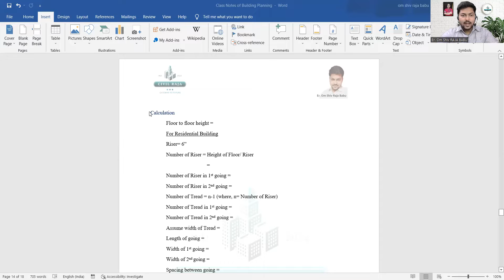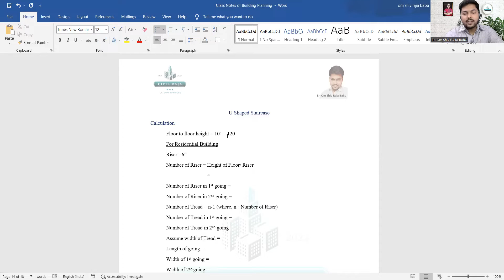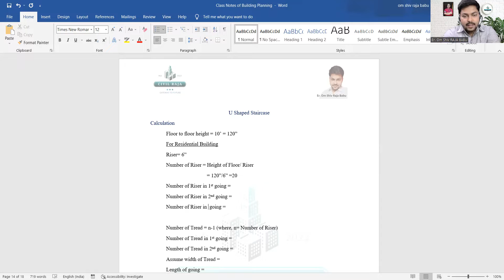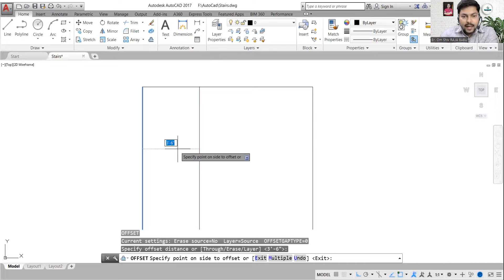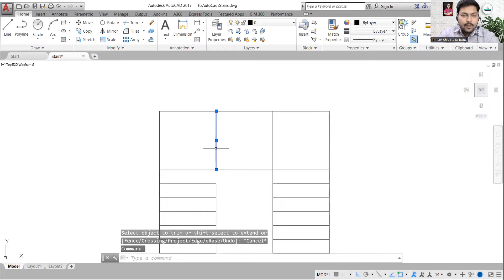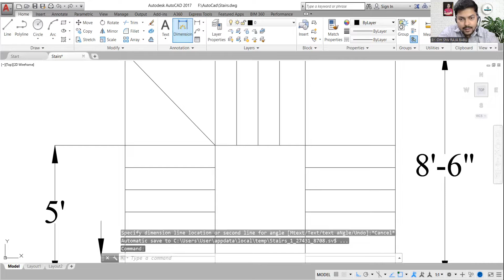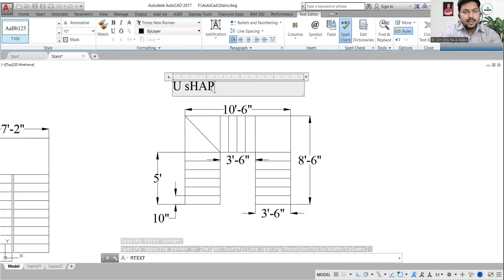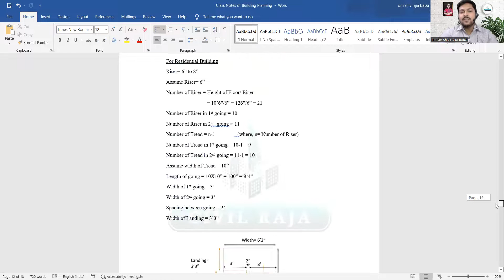U Shaped Staircase Design | Stair Steps Calculation in U Shape | Minimum Space For U Shaped Stair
Learn 2D Planning with Er. Om Shiv Raja Babu

In this video we have learned:
1. How to calculate the steps of the staircase while planning
2. How to plan a staircase
3. How to build a staircase in a small space
4. How to make a staircase in a small space
5. Standard Size of the staircase
6. Standard size of riser and tread
7. What should be the size of the landing in the staircase
8. How to draft/draw a staircase in AutoCAD
9. AutoCAD Commands :
 a. Line
 b. Extend
 c. Copy
 d. Offset
 e. Trim
10. 10'X8' Staircase
11. Minimum space required for staircase

U lagað stigahönnun | Stigaskrefsútreikningur í U lögun | Lágmarks pláss fyrir U -laga stigann
U على شكل تصميم الدرج | خطوات الدرج الحساب في شكل U | الحد الأدنى للمساحة للدرج على شكل U
I hanga e koe te hoahoa taiwhanga | Taumata Taumata Taumata i roto i te ahua | Te iti o te waahi mo te Spair
U形楼梯设计| U形状的楼梯步骤计算| U形楼梯的最小空间
U -förmiges Treppenhausdesign | Treppenschritte Berechnung in U -Form | Mindestraum für U -förmige Treppe
U வடிவ படிக்கட்டு வடிவமைப்பு | யு வடிவத்தில் படிக்கட்டு படிகள் கணக்கீடு | U வடிவ படிக்கட்டுக்கு குறைந்தபட்ச இடம்
Reka bentuk tangga berbentuk u | Pengiraan langkah tangga dalam bentuk u | Ruang minimum untuk tangga berbentuk u
Conception d'escalier en forme de U | Calcul des étapes d'escalier en U forme | Espace minimum pour l'escalier en forme
U -formet trappdesign | Trappetrinn beregning i u form | Minimumsplass for U -formet trapp
U geformt Trapp Design | Staper Schrëtt Berechnung an der Form | Minimum Raum fir U geformte Stap
Design ve tvaru schodiště | Výpočet schodišť ve tvaru U | Minimální prostor pro schodiště ve tvaru U
U -muotoinen portaikkojen suunnittelu | Portaiden askelten laskenta u -muodossa | Vähimmäistila u -muotoiselle portaalle
U -formet trappedesign | Trappetrin Beregning i U Form | Minimum plads til u -formet trappe
Diseño de escalera en forma de u | Cálculo de pasos de escalera en forma de u | Espacio mínimo para escalera en forma de u
Design delle scale a forma di U | Calcolo dei gradini delle scale a forma di U | Spazio minimo per la scala a forma di u
U -vormige trapontwerp | Trap stappen berekening in u vorm | Minimale ruimte voor u -vormige trap
यू आकार की सीढ़ी डिजाइन | यू आकार में सीढ़ी चरण गणना | यू आकार की सीढ़ी के लिए न्यूनतम स्थान
আপনি আকৃতির সিঁড়ি নকশা | সি সিঁড়ি ধাপের গণনা ইউ আকারে | আপনার আকারের সিঁড়ির জন্য সর্বনিম্ন স্থান
U形樓梯設計| U形狀的樓梯步驟計算| U形樓梯的最小空間